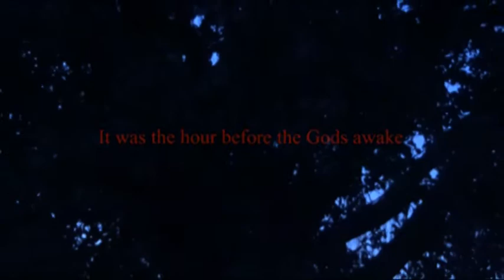Savitri (The epic Poem by Sri Aurobindo) - Part 1. by Gautam Chatterjee